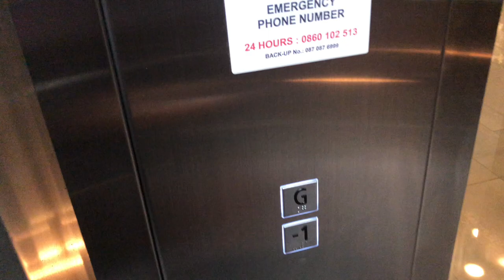STWWM|| failed GRWM|| failed girl talk|| encounter with William McDowell || church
I really tried keeping my cool when it came to meeting William McDowell 😭😭😭 he’s literally my favourite gospel artist!!! The worship we had was just out of this world man!!! I hope you enjoy this one and Lebo and Neo were just having the best of me with those lectures 😭💕 The CAKE! Was my other highlight man😭♥️